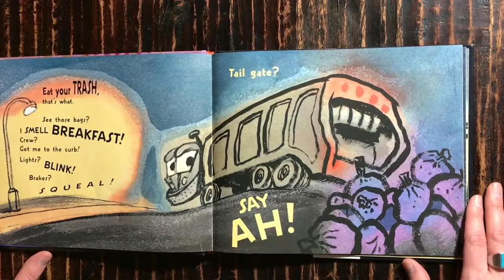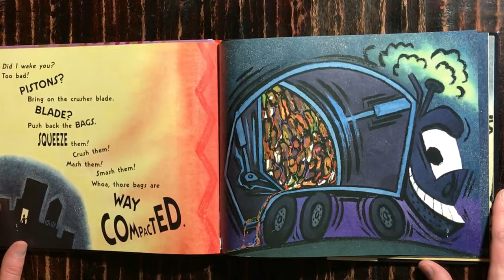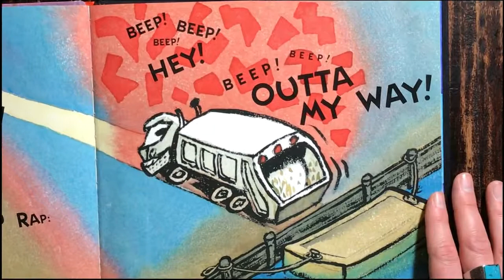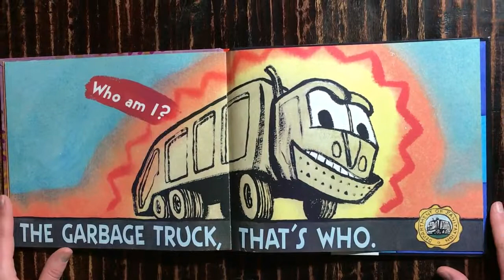Wes Reads: I Stink!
Listen while Wes  reads, I Stink!   The simplicity of this video allows your children to feel read to  personally.  Closed captioning errors corrected for reading along.
Book written and illustrated by Kate and Jim McMullan.
Published by Joanna Cotler Books, An Imprint of Harper Collins Publishers.